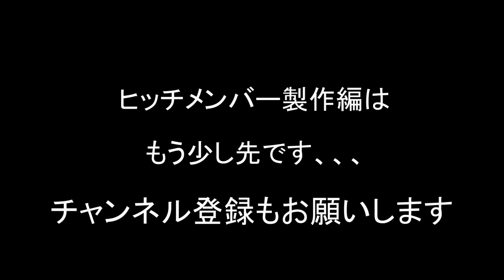【♯２サンバーでキッチンカー製作】さっちゃんチャレンジ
Ｒｅクリエイト株式会社

吉岡製作所
ケンズクラフトワークス
インプルーブ
株式会社　ＫＭ流儀
株式会社　ＲＵＮＵＰ
株式会社　エヌステージ
エーデルカフェ
池島商店
萩原設備
山田木工
クレディアトレーディング
Ｊｒｓｃｌｕｂ
池島商店
西陣運輸
甲子園アンコール
伊丹ｔｏｍｏｒｒｏｗ
赤穂神姫タクシー株式会社
赤穂フェス
ａｄｅｃ．